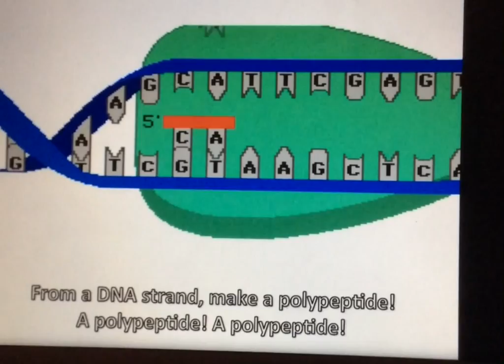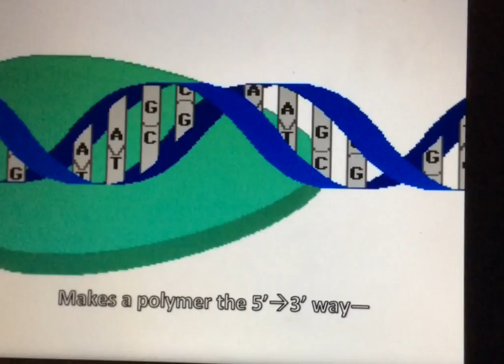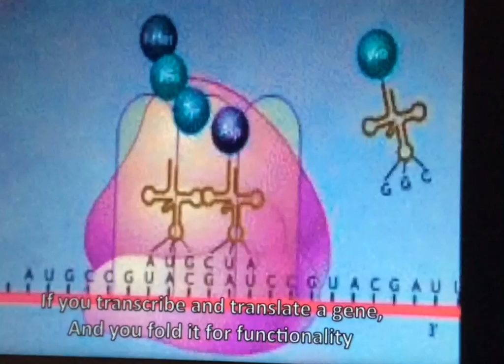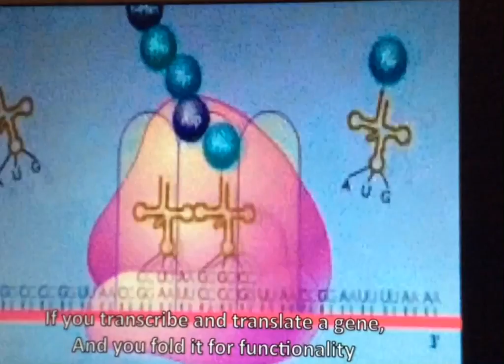BIOL1001 Haiku 2015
A poetic interpretation of Protein Synthesis.

This is what happens when you offer me bonus marks, and leave me alone with a laptop.

References:
Reece, J., & Urry, L. (2014). Campbell Biology (Canadian ed.).*
*several images used from textbook.